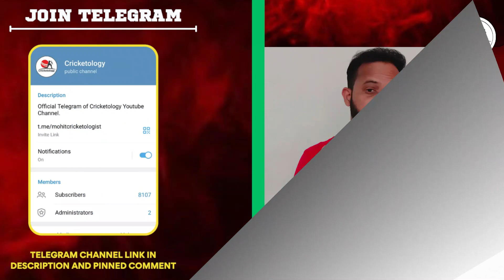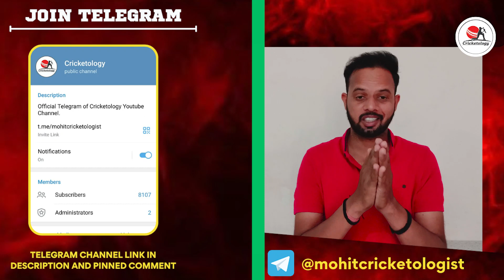क्या Software की मदद से Dream11 App Hack करके Grand League में First Rank लायी जा सकती है? IPL 2024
क्या Software की मदद से Dream11 App Hack करके Grand League में First Rank  लायी जा सकती है?

Video Tags -

Dream11,
Dream 11,
Dream11 tips,
Dream11 hack,
Dream 11 app ko hack kaise kare,
Dream11 app ko hack kaise kare,
Kya dream 11 app hack ho sakti hai,
Kya dream11 app hack ho sakti hai,
Fantasy tips,
Fantasy tips and tricks,
Dream 11 mein grand league kaise win karen,
Dream 11 app par grand league win kaise karen,
Dream 11 gl tips,
best fantasy tips for gl,
Is Dream 11 genuine,
Is dream 11 gl winner genuine,
kya dream 11 gl fix hoti hai,

Note - Purpose of this video is to make awareness about scammers of fantasy sports.